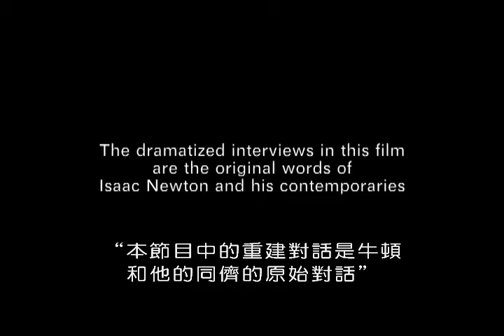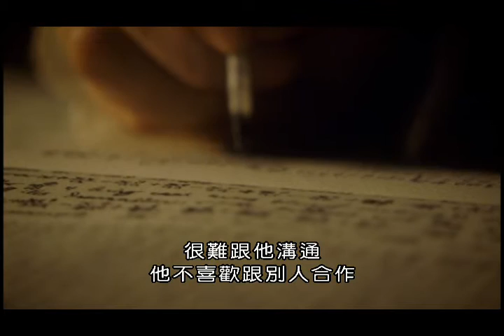牛頓 最後的魔法師(BBC)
牛頓是公認最偉大的天才，在二十四歲之前，他就奠定了科學貢獻的基礎，將人類歷史帶入「啟蒙時代」。他用三稜鏡揭開「光」的本質、使後人了解如何以「微積分」的概念計算運動，預測各種「量」的變化，並將描述宇宙運作的「三大運動定律」化為準確又漂亮的簡單數學公式。即使是當代最頂尖的物理學家們也不得不承認，這個脾氣暴躁、性格刁鑽的天才，並不是專業研究中心的一般天才，而是「魔法師」等級的天才。1936年，當經濟學家凱因斯在一場拍賣會中挽救了牛頓的原始手稿時，他驚訝的發現，牛頓居然是啟蒙時代前最後的魔法師，研究「煉金術」是他畢生最熱愛，最隱密的興趣。
在現代水準的科學方法背後，牛頓以精確的工藝與嚴謹的態度尋找「賢者之石」，一種能賜與生命本身的力量，以變化無常的精華形式瀰漫在世上萬物中。就這樣，牛頓到了晚年燒盡了他的才華，陷入了精神衰弱中。沒有想到兩百年後，愛因斯坦闡述的「質能互換」原理，終於抓住了牛頓煉金術的一絲概念。